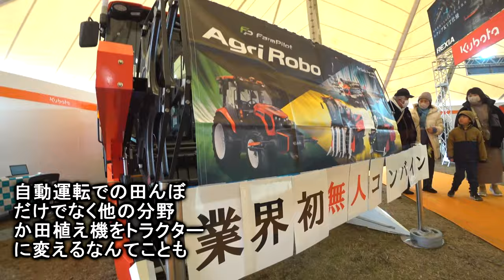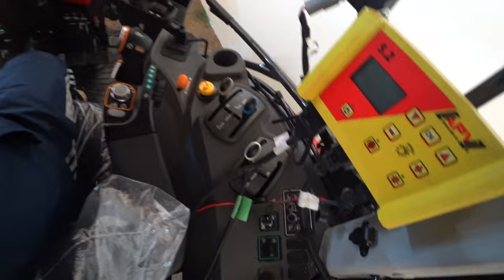【会社員実家農業手伝う】2024大規模農機具展示会でマジでヤバイDR発見、田植え機をもう少し活用できないのか？